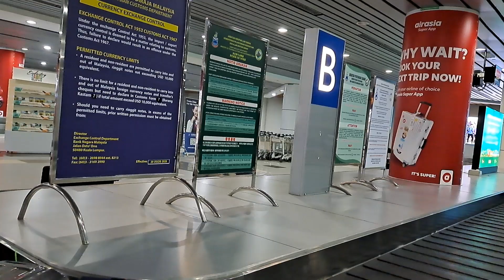TAKING BAGGAGE AT KOTA KINABALU AIRPORT, MALAYSIA FOR 4-HOUR LAYOVER FROM SINGAPORE TO MANILA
Layover for four hours in Kota Kinabalu, Sabah, Malaysia from Singapore to flight to Manila, Philippines.